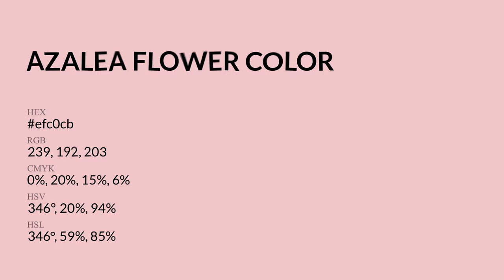Azalea Flower color efc0cb hex Cool Red color efc0cb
What color is Azalea Flower ? efc0cb hex, Cool Red color efc0cb

Hex efc0cb Color Code is also known as Azalea Flower color

Hex efc0cb Color code in RGB color code model is created after adding 93.73% red color, 75.29% green color and 79.61% blue color.
Hex efc0cb Color code in CMYK color (process color) code model is generated after subtraction of 0% cyan, 2% magenta, 15% yellow, 06% black.